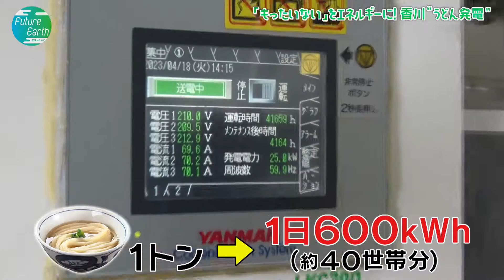Future Earth ～未来のために～ 2023春「 #4 「もったいない」をエネルギーに！香川“うどん発電”」【BS-TBS 】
TBS系SDGsプロジェクト「地球を笑顔にするWEEK」第5弾！
2022年10月31日（月）～11月6日（日）
地球のため、みんなのため…SDGsを身近に感じる情報をお届けします✨